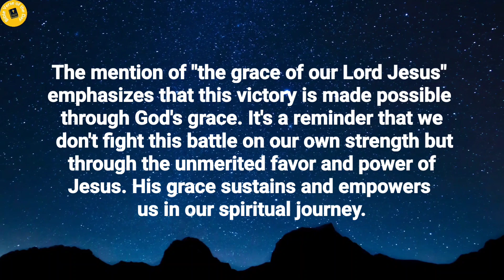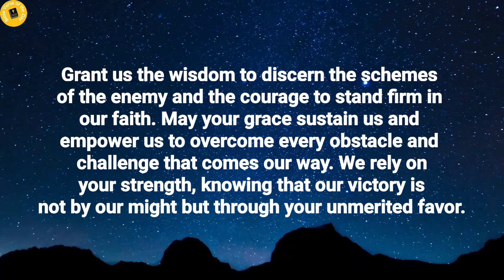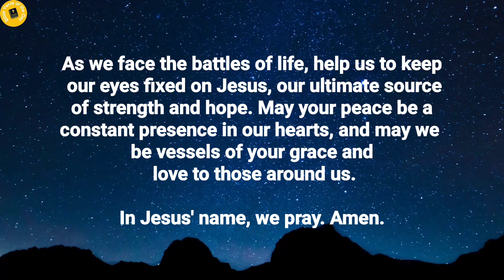Bible Verse of the day - November 22, 2023 | Word of God | Morning Reflection | Morning Prayer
Verse of the day - 22 November 2023

The God of peace will soon crush Satan under your feet. The grace of our Lord Jesus be with you.
Romans‬ ‭16:20‬.

Thoughts on today's verse:

This verse reminds us of the ultimate victory of God and the defeat of Satan. It points to the ongoing spiritual battle between good and evil and assures us that God, the God of peace, will triumph. The promise that Satan will be crushed under our feet is a reminder of the authority and victory that believers have in Christ. It signifies that, through our faith and reliance on God, we can overcome the schemes of the enemy.

The mention of "the grace of our Lord Jesus" emphasizes that this victory is made possible through God's grace. It's a reminder that we don't fight this battle on our own strength but through the unmerited favor and power of Jesus. His grace sustains and empowers us in our spiritual journey.

In summary, Romans 16:20 is a message of hope, emphasizing the ultimate victory of God over Satan and the role of believers in this victory. It encourages us to stand firm in our faith, knowing that God's grace and peace are with us as we face the challenges of life. It's a reminder that, through Christ, we can overcome and be triumphant over the forces of darkness.

Prayer for the day:

Heavenly Father, we come before you in gratitude for the promise in Romans 16:20 that you, the God of peace, will crush Satan under our feet. We thank you for your grace and for the victory we have in Christ. Lord, we acknowledge the ongoing spiritual battle in our lives and in the world, and we seek your strength and guidance.

Grant us the wisdom to discern the schemes of the enemy and the courage to stand firm in our faith. May your grace sustain us and empower us to overcome every obstacle and challenge that comes our way. We rely on your strength, knowing that our victory is not by our might but through your unmerited favor.

As we face the battles of life, help us to keep our eyes fixed on Jesus, our ultimate source of strength and hope. May your peace be a constant presence in our hearts, and may we be vessels of your grace and love to those around us.